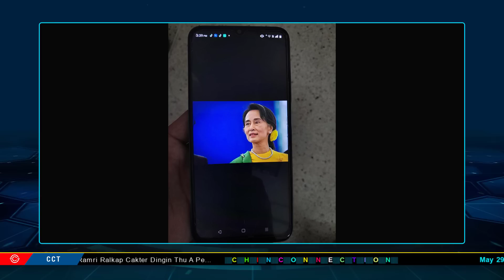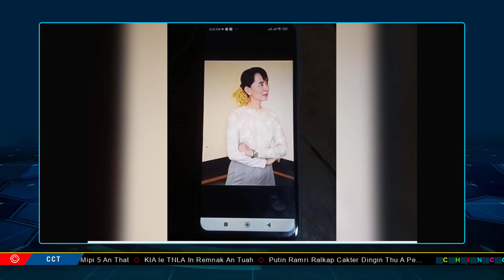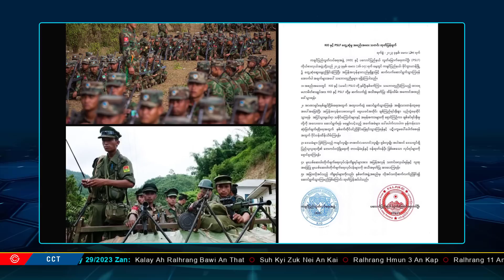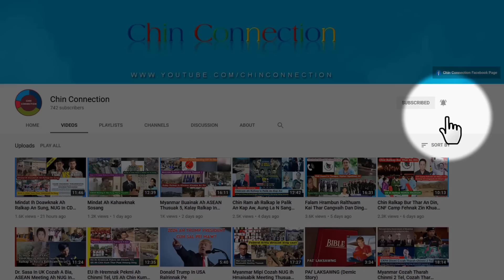May 29 Zan: Kalay Ralhrang Bawi An That, Ralhrang 11 An Kai, Suh Kyi Zuk Nei An Kai